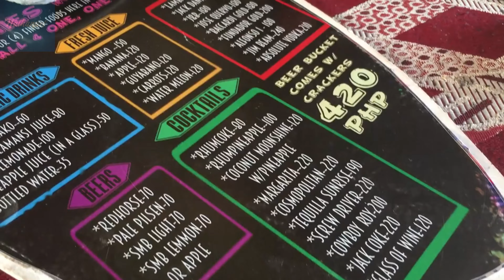Coron Palawan, Philippines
One of the best destination spots in the Philippines, located in Palawan province hosts beautiful beaches and snorkeling and dive sites.